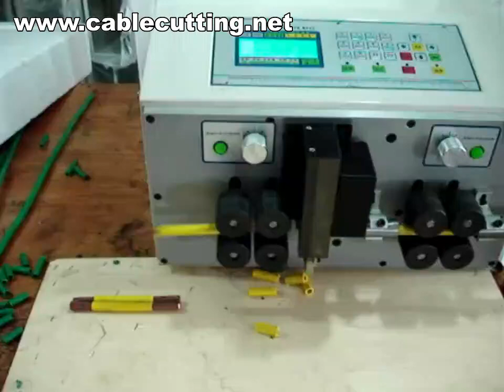Wire Peeling Machine,Wire Peeling,Cable Wires